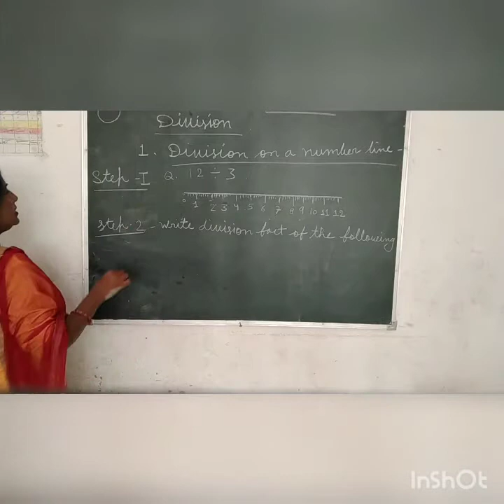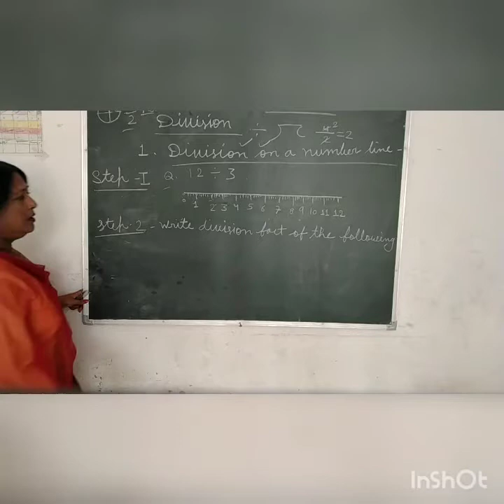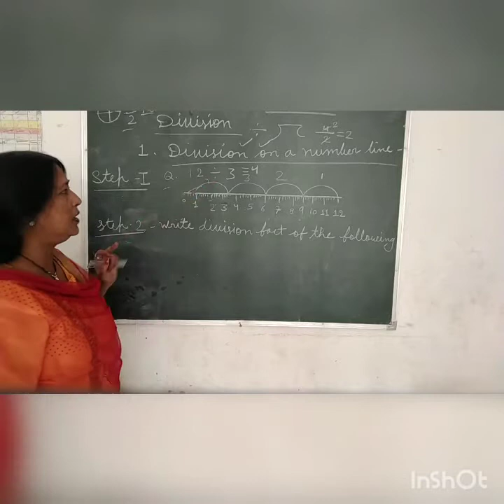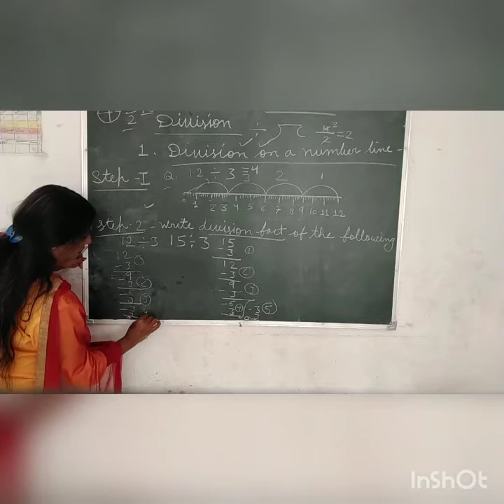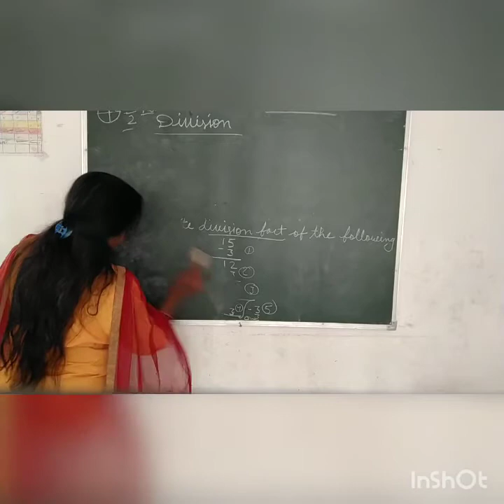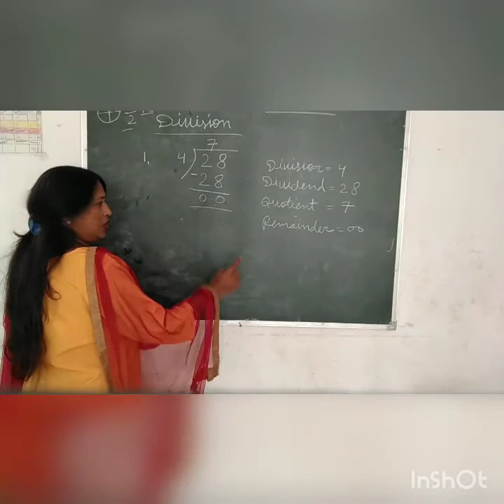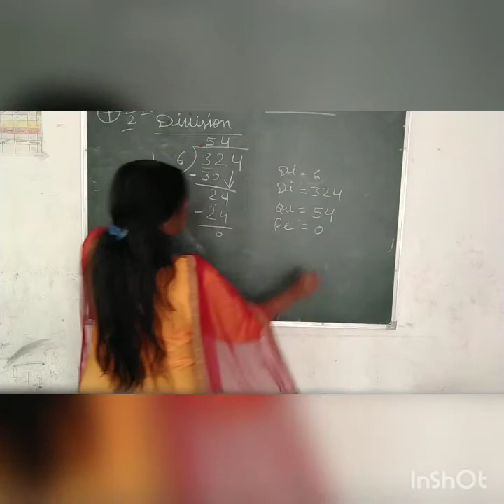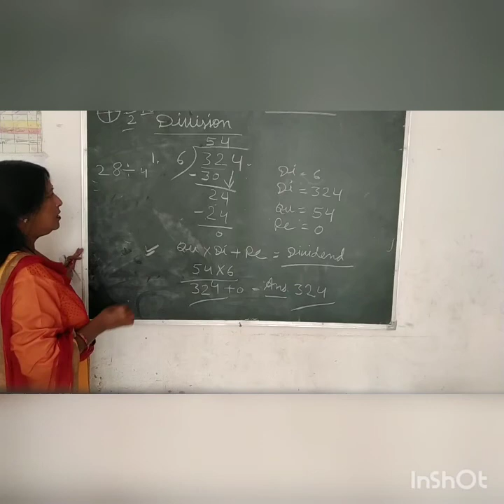class 3_ Maths _ Division